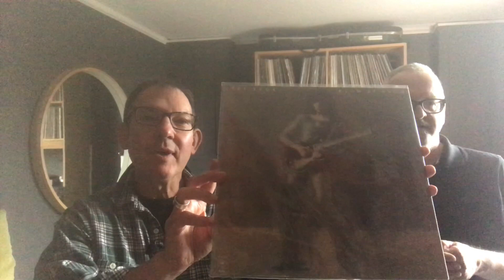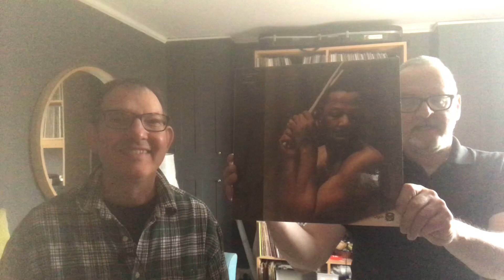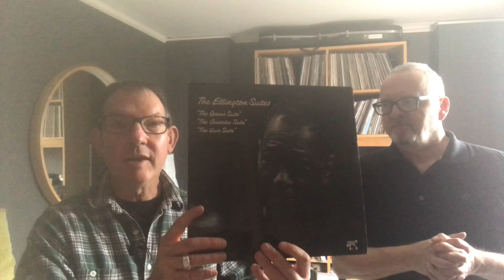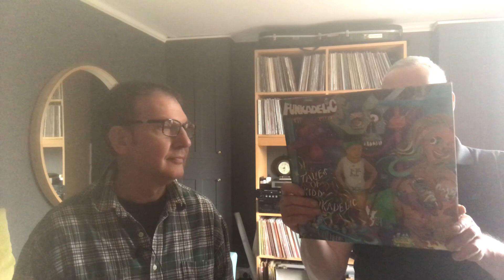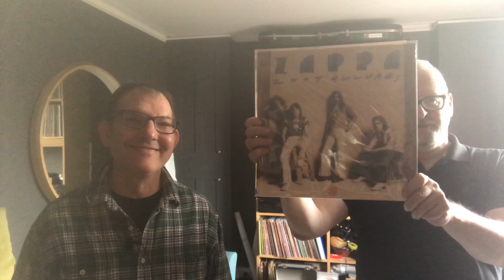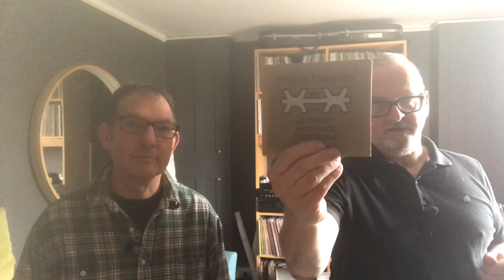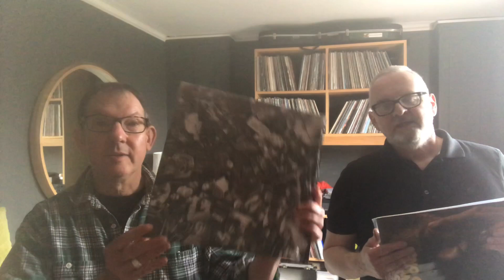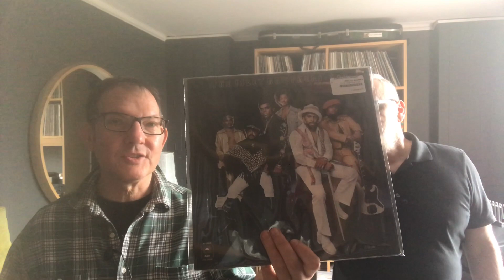VC Vinyl Community Session October 2019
An autumnal edition of our regular music sharing session - celebrating  the music and influence of Ginger Baker, Robert Hunter, Molly Duncan and Pedro Bell whilst enjoying music from Wilco, Marvin Gaye, Debra Laws, Phil Cohran and Yabby You amongst many others.
Jeff Beck - Thelonius - Blow by Blow (Epic 1975) Vinyl
Ronnie Laws - Tidal Wave - Pressure Sensitive (Blue Note 1975) Vinyl
Bobby Hutcherson - Camel Rise - Montara (Blue Note 1975 Elemental 2019) Vinyl
Arthur Blythe - The Lower Nile - Elaborations (Columbia 1982) Vinyl
Arthur Blythe - Down San Diego Way - Lenox Avenue Breakdown (Columbia 1979) Vinyl
Louis Moholo Octet - Khanya Apho Ukhona (Shine Wherever You Are) - Spirits Rejoice (Ogun 1978) Vinyl
Stan Getz - Con Alma - Sweet Rain (Verve 1967) Vinyl
Miles Davis - Basin Street Blues - Seven Steps to Heaven (Columbia 1963 Analaogue 2017) Vinyl
Duke Ellington - The Queen’s Suite Part One - The Ellington Suites (Pablo 1976) Vinyl
Donal Fagen - Mary Shut The garden Door - Morph the Cat -  Cheap Xmas: Donald Fagen Complete (Rhino 2017) Vinyl
Patrice Rushen - Remind Me - Straight From The Heart (Elektra 1982) Vinyl
Patrice Rushen - Look Up! (Long Version) - Remind Me (The Classic Elektra Recordings 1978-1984) (Strut 2019) Vinyl
Debra Laws - On My Own (Elektra 1981) 12” Vinyl
Funkadelic - How Do Yeaw View You? - Tales Of Kidd Funkadelic (Westbound 1976) Vinyl
Average White Band - Person To Person - AWB (Atlantic 1974) Vinyl
Open Sky Unit - Sunshine Star - Trailer Happiness (Whatmusic 2004) EP Promo Vinyl
Ahmad Jamal ‎– Misdemeanor - Jamalca (Pye 1974) Vinyl
Wilco - Love is Everywhere (Beware) - Ode To Joy (dBpm 2019) Vinyl
The Beatles - I Want You - Abbey Road (Apple 1969 & 2109) Vinyl
Frank Zappa - Zoot Allures - Zoot Allures (Warner Bros 1976 Zappa Records 2017) Vinyl
Yabby You Meets King Tubby ‎– Walls Of Jerusalem - Walls Of Jerusalem (Pressure Sounds 2019) Vinyl
Philip Cohran And The Artistic Heritage Ensemble - New Frankiphone Blues - Philip Cohran And The Artistic Heritage Ensemble (Aestuarium Records 2001) CD
Ginger Baker's Air Force ‎– Let Me Ride - Air Force 2 (Polydor 1970) Vinyl
J.J. Cale ‎– Right Down Here - Really (Shelter 1972) Vinyl
Julie Driscoll, Brian Auger & The Trinity ‎– Streetnoise - (Polydor Japan 1982) Vinyl
Les McCann ‎– The Harlem Buck Strut Dance - Layers (Atlantic 1973) CD
Bobbie-Jane Gardner - Walking Down A Billesley Street (Excerpt) (Ondes Positives Recordings 2018) Vinyl
Sam Dees - Child Of The Streets ‎– The Show Must Go On (Atlantic 1975) Vinyl
Tony! Toni! Toné! ‎– Lovin’ You - House Of Music (Mercury 1996) CD
Chocolate Genius - love - Godmusic (V2 2001) CD
Marvin Gaye ‎– Where Are We Going - You're The Man (Tamla 2019) Vinyl
Maze Featuring Frankie Beverly ‎– While I'm Alone - Maze Featuring Frankie Beverly (Capitol 1977) Vinyl
The Isley Brothers ‎– The Highways Of My Life - 3 + 3 (T-Neck 1974) Vinyl
Grateful Dead ‎– Stella Blue - Dick's Picks Volume Seven: Alexandra Palace, London, England September 1974 (Grateful Dead Records 1997) CD